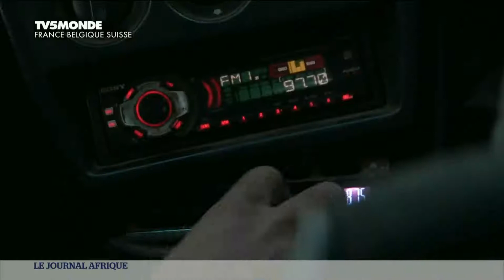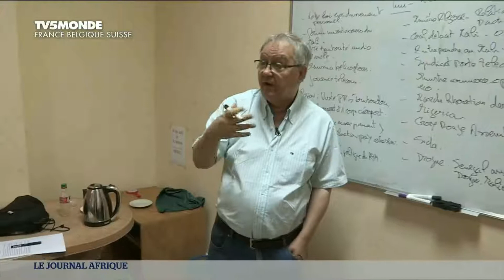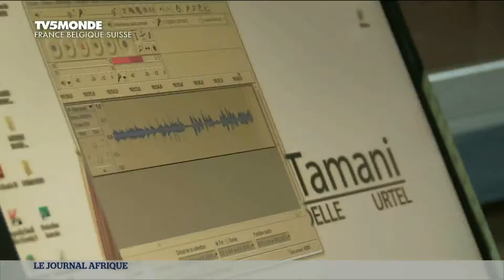Journal TV5Monde, reportage Mali, Studio Tamani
Reportage en juin 2014 de TV5Monde sur Studio Tamani, le programme d'information de la Fondation Hirondelle au Mali.